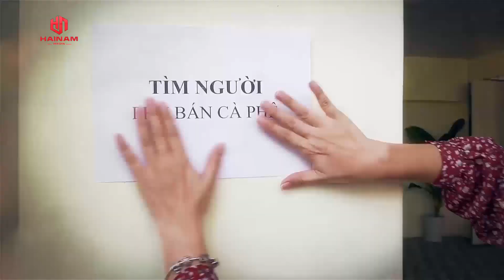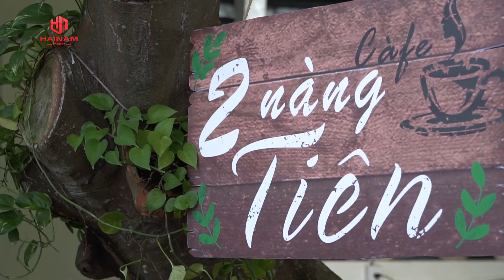XẾ CHIỀU - TẬP 40 (TẬP CUỐI) I Phim Việt Nam Mới Nhất 2022 - HaiNam Media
XẾ CHIỀU - TẬP 40 I Phim Việt Nam Mới Nhất 2022 - HaiNam Media

Một người cha đơn thân nuôi dạy con mình trưởng thành và thành đạt.
Con trai ông có một sự nghiệp phát triển vượt bật khiến ông rất tự hào... ở tuổi xế chiều, điều mà ông mong muốn nhất chính là được sống cùng đứa con trai ngoan ngoãn và thấy con mình lập gia đình và sống hạnh phúc bên ông mãi mãi,
Thế nhưng Con trai Khải Tuấn của ông liên tục mai mối tìm người chăm sóc ông Dễ vì bản thân Tuấn xác định sẽ đi nước ngoài tu nghiệp... liệu ông có chấp nhận sự sắp xếp này của con mình hay không ?
© Bản quyền thuộc về HaiNamMedia, vui lòng không reup dưới mọi hình thức.
* Anh Cưới em được không?